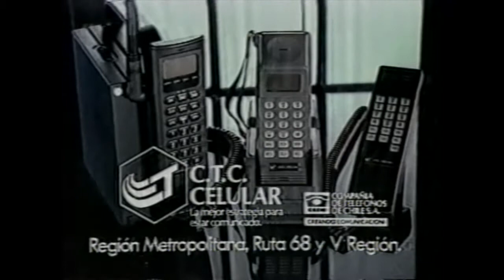CASACL - Comercial CTC Celular (1989)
Comercial de teléfono celular de la Compañía de Telefonos de Chile.